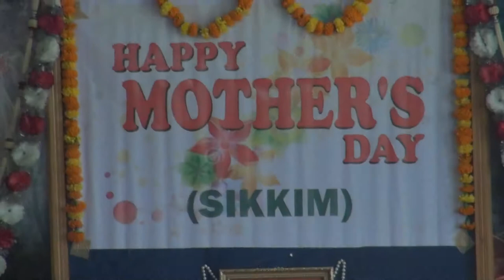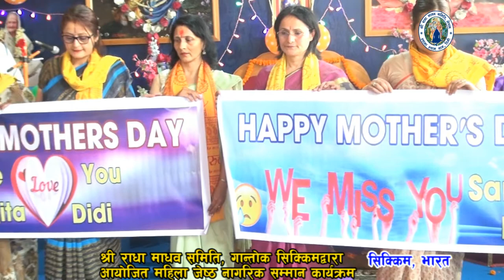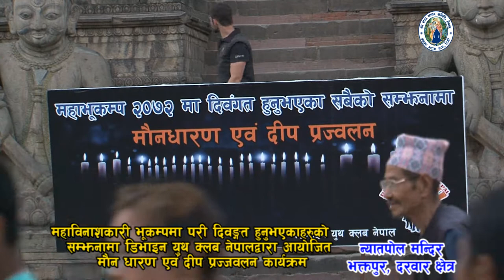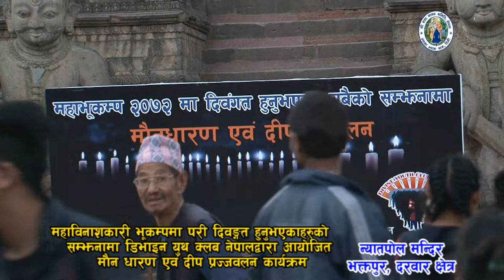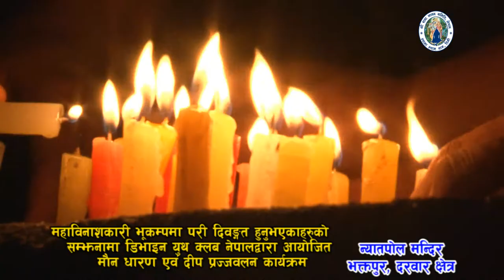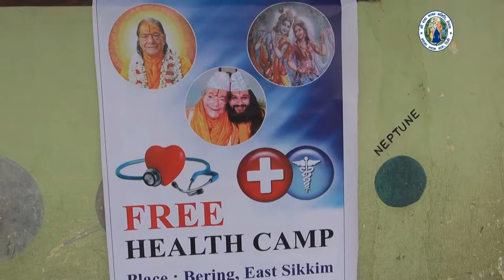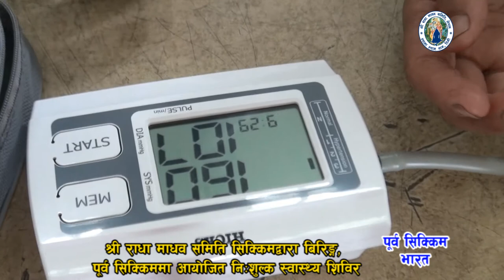Shree Radha Madhav Samiti Nepal Activities Apr 29, 2017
01. "Elderly Mothers Service" Program organized by Shree Radha Madhav Samiti, Sikkim on the occasion of Mother's Day.

02. Candlelight Memorial organized by Divine Youth Club Nepal in the memory of People Deceased due to Nepal Earthquake 2072 at Nyatapola Temple, Bhaktapur Durbar Square.

03.  Free Eye and Health Check-up Camp organized by Shree Radha Madhav Samiti, Sikkim at Bering, East Sikkim, India.